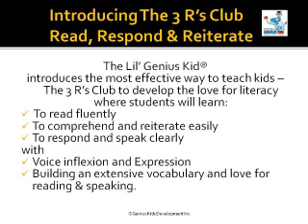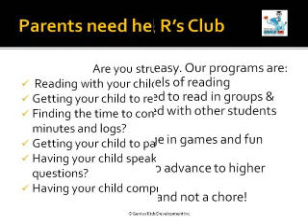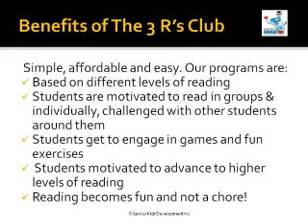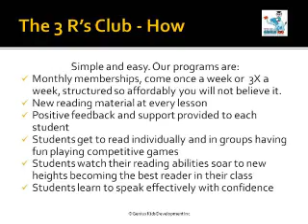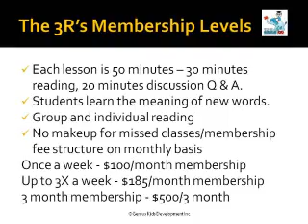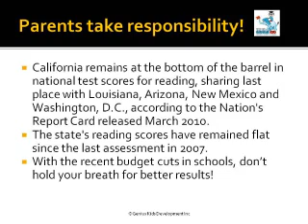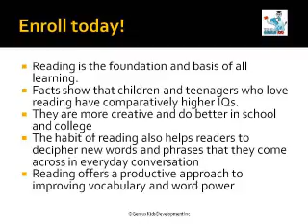The 3 R Club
First reading, public speaking and leadership club in Fremont.